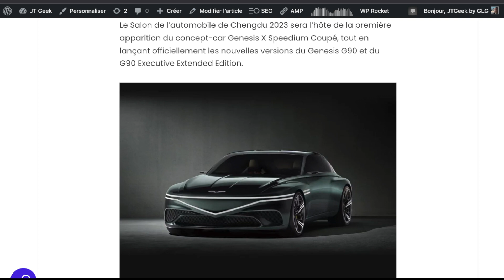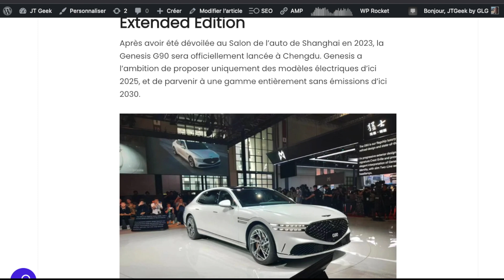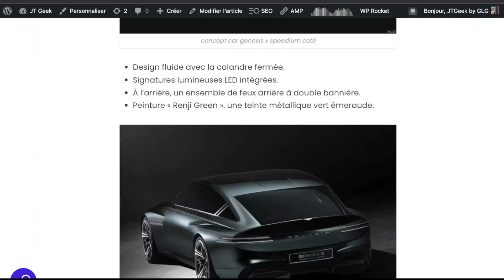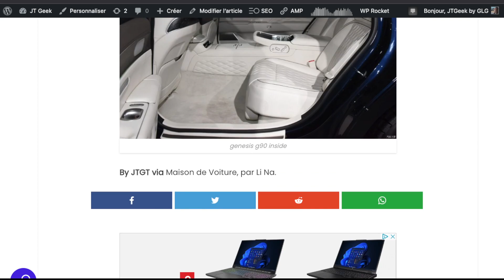Genesis X Speedium frappe fort au Salon de Chengdu 2023 Nouveauté et Vision du Futur!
Genesis dévoile son concept-car électrique Genesis X Speedium et lance officiellement la Genesis G90.